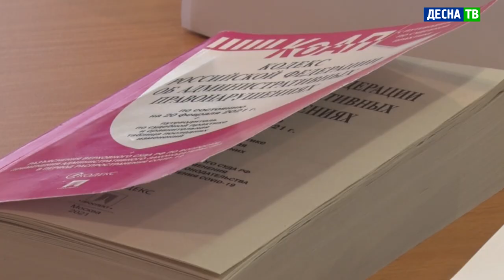Десна-ТВ: «600 тысяч штрафа»: очередное заседание административной комиссии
Очередное заседание административной комиссии состоялось 30 марта в здании администрации. Под председательством Владимира Исаева было рассмотрено 7 административных протоколов о нарушении закона Смоленской области. 5 из них по несоблюдению тишины в ночное время.